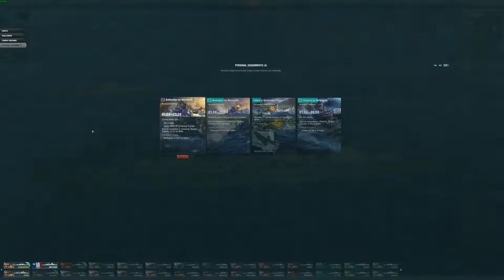World of Warships | Container Opening | Some Bismarck | Some Other Stuff